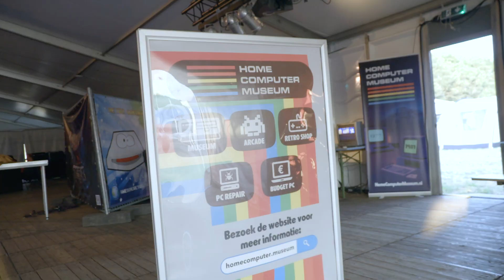Technische revolutie - CampZone TV 2019